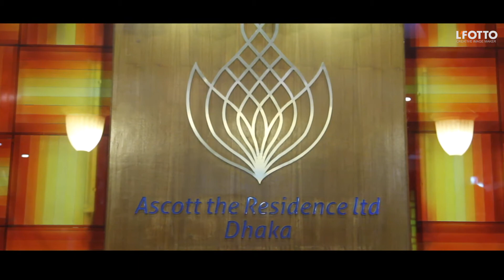Bangladeshi Wedding | Holud Trailer | Cinematography Of Adity & Tanver | L'Fotto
Bangladeshi Wedding | Holud | Reception |
Trailer | Cinematography | Video